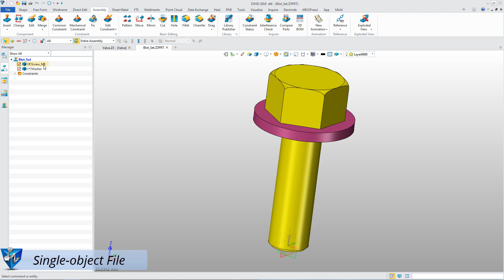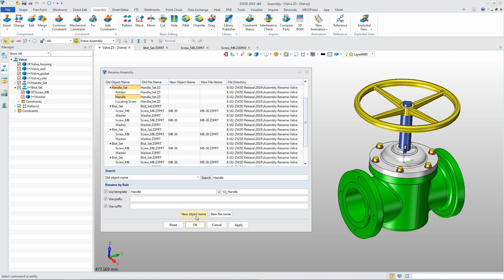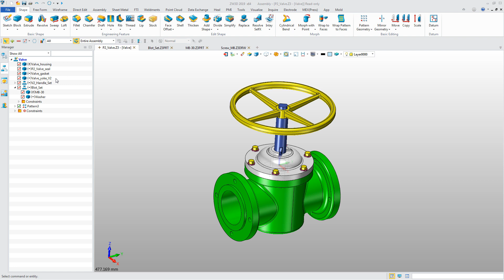ZW3D 2019 - New Rename Assembly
Watch this video to see how to make full use of the Rename Parts function to improve efficiency!

In ZW3D2019, you can directly rename any parts in an assembly,  while at the same time keep the connection between the part and the 2D drawing.